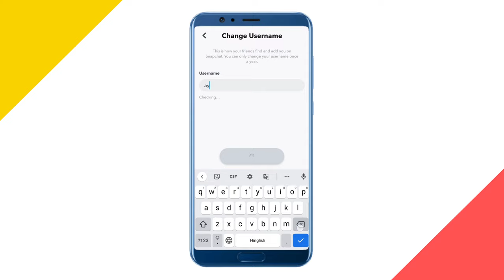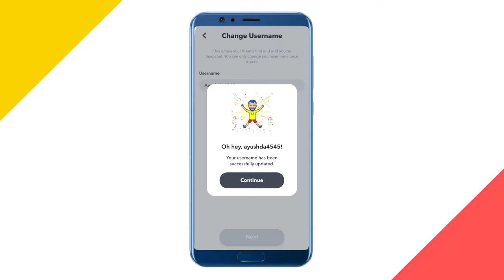How To Change Name In Snapchat? How To Change Username On Snapchat 2022? चेंज स्नैपचैट नेम?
How To Change Name In Snapchat? How To Change Username O Snapchat 2022?  स्नैपचैट में नाम कैसे चेंज करे?